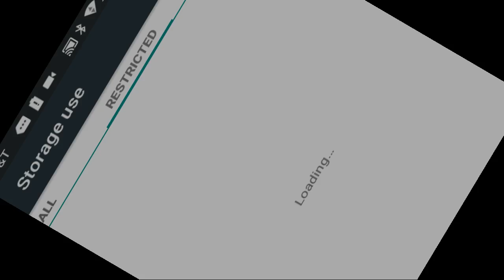Build battle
Hi guys